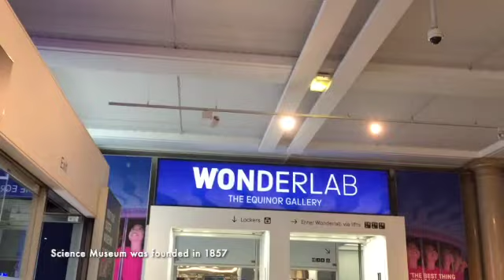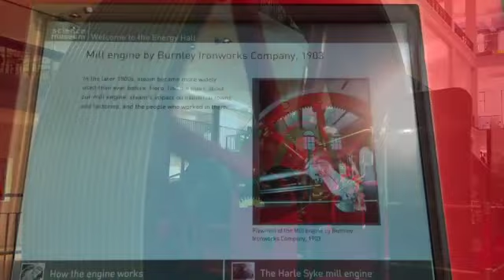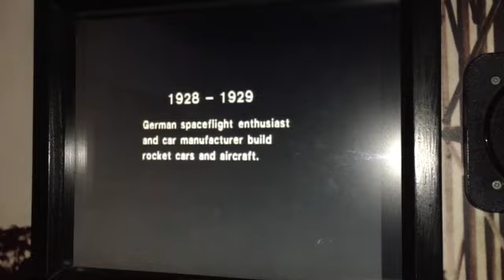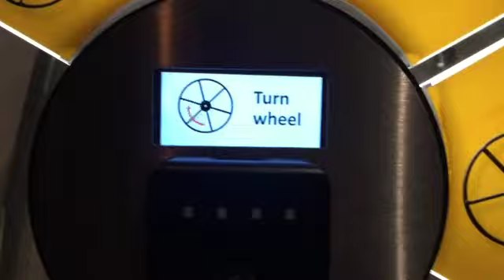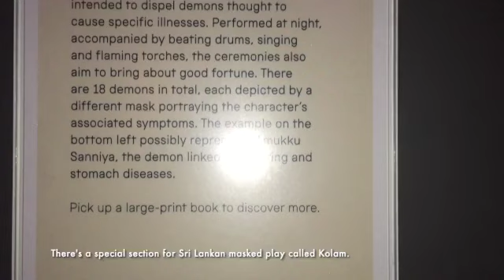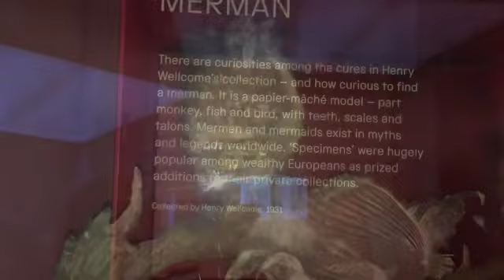Science Museum in Free London Attraction I Lets go inside the Science Museum of London London museum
Hi All,
How are you all? How's your week been?
I have few days off and really enjoying my self. Feel like I've done so much as well.
We visited Science Museum last week. it's one of the best free museums in London. Have you had a chance to visit?
If you have any questions, please add to the comments.